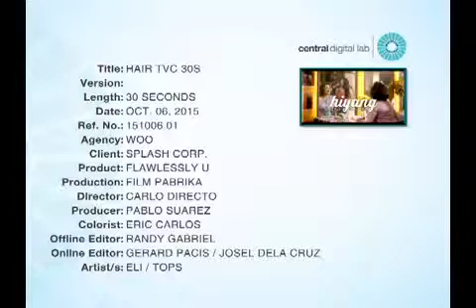Casting Reel - Flawlessly U "Hair" TVC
Casting Director: Edge Pasion

Casting Associates: Owel Baal, Ella Gautani & Paul Cruz